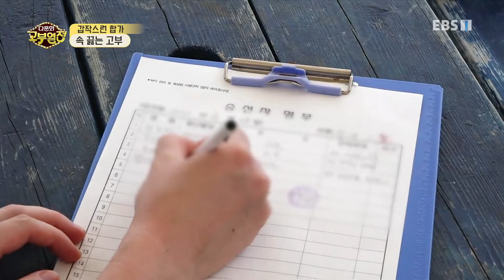다문화 고부열전 - 갑작스런 합가, 속 끓는 고부_#002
공식 홈페이지 갑작스런 합가, 속 끓는 고부,

군인이었던 남편의 전역으로 갑자기 시어머니와 같이 살게 된 우크라이나 며느리 알라 씨. 시어머니 고희자 여사는 아들이 집안일을 하게 하는 며느리가 불만이고, 알라 씨는 시어머니 살림에 손대고 싶지 않다. 아들 이동규 씨가 중재에 나서 보지만 상황은 점점 나빠지는데...